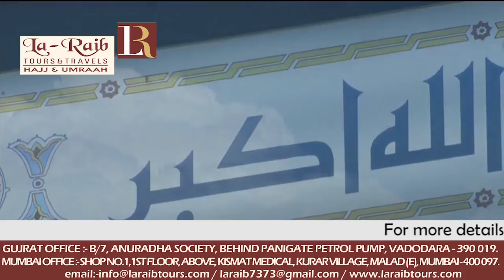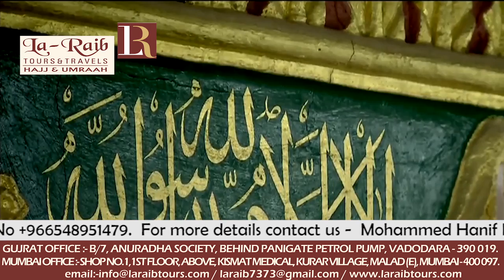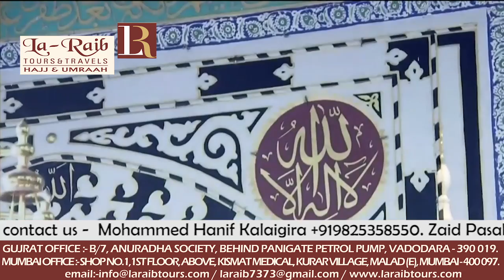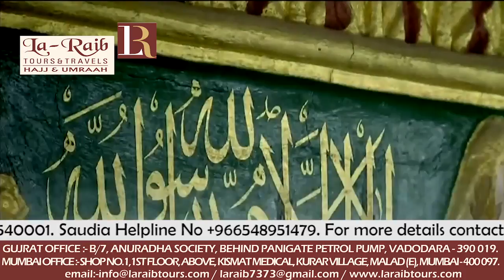2nd Ramadan 1439 Madeenah 'Asr Adhaan & Salaah